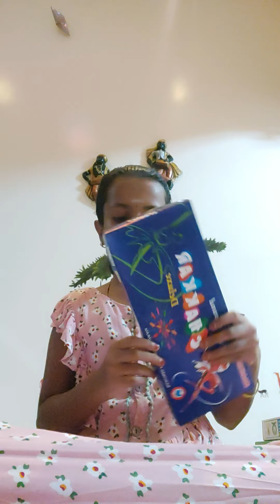crackers/review#quick learning from samritha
happy Diwali to my friends in advance
be safe